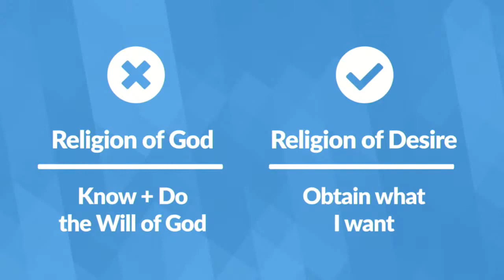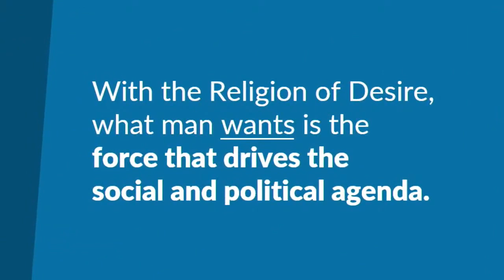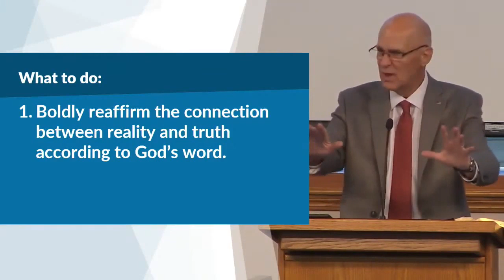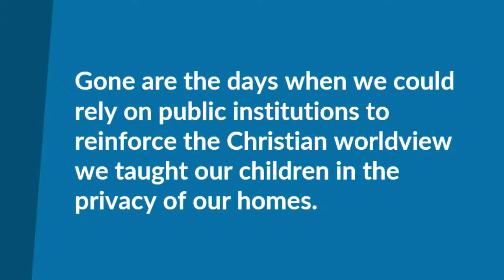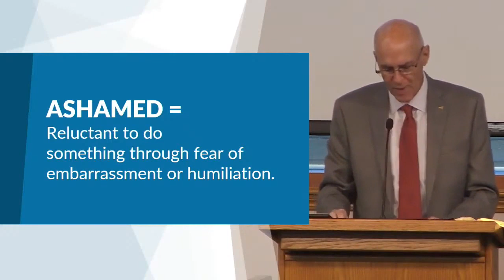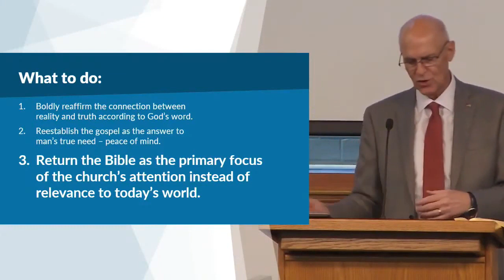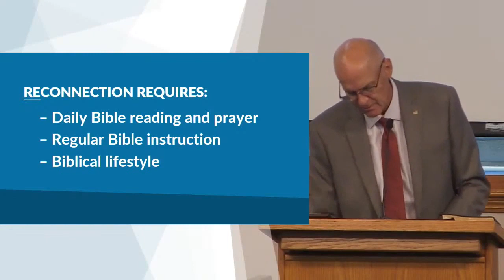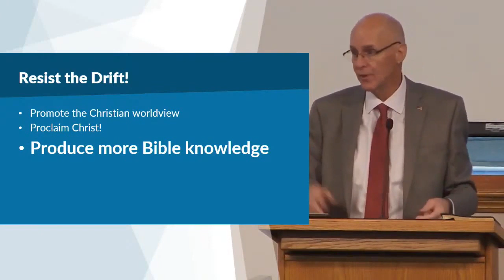The Religion of Desire – Mike Mazzalongo | BibleTalk.tv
Mike discusses the newest religion of the 21st Century and its impact on society as well as the Christian response to society's latest attempt to replace God with a deity of its choosing.